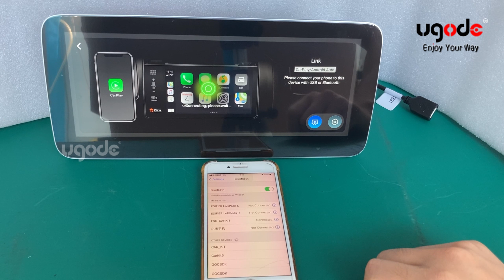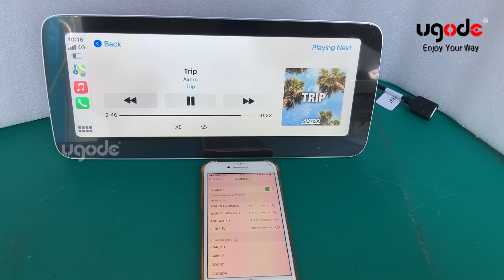ugode android qualcomm screen wireless carplay connect instruction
ugode android qualcomm audi bmw benz screen wireless carplay connect instruction